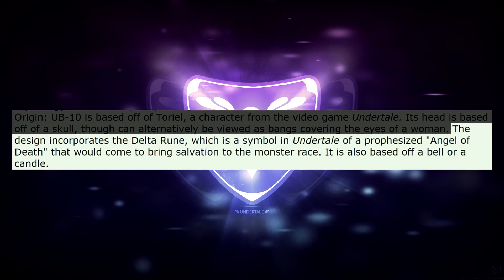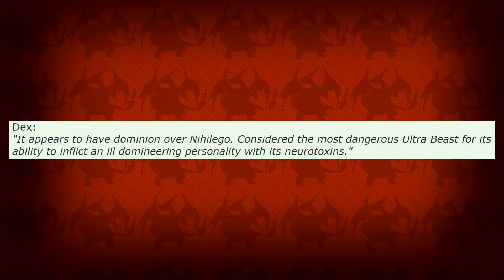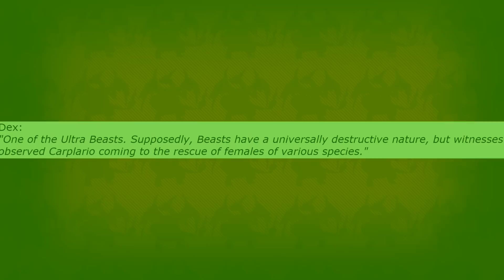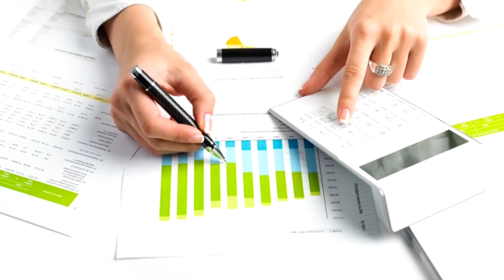Top 5 Possible NEW Ultra Beasts For Pokemon Ultra Sun and Ultra Moon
NEW Pokemon Ultra Beasts in Pokemon Ultra Sun and Ultra Moon is something we want to see. Top 5 Possible NEW Ultra Beasts For Pokemon Ultra Sun and Ultra Moon will be the topic of today's video! So let me make this clear the art I am showcasing is not my own work. Links to the actual artists are further below. This is also my opinion and no real facts will be shown to figure out which pokemon are the Top 5 Possible NEW Ultra Beasts For Pokemon Ultra Sun and Ultra Moon.

- Please Only like my video if you genuinely/truthfully "Like" them and if you think it deserves a "Like" also feel free to leave a comment Why or Why not you "Like" the video.

- At the end I'm just doing this for fun and I hope you guys as well enjoy my video(s) and in some way help you